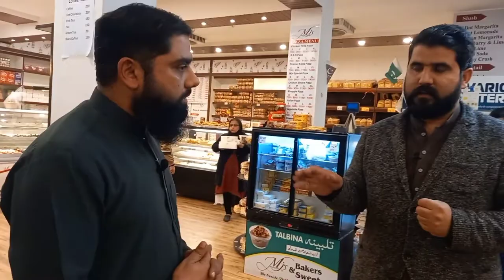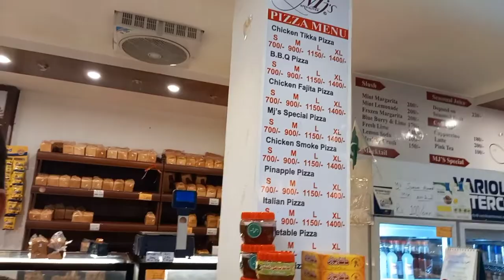How made cake biscuits and fresh pizza in bakery |biggest bakery setup in Pakistan| hindi |urdu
in this vlog u will see a beautiful bakery.
very nice owner and good bakery items.i have check many things but the quality and.taste is so good.i suggested to all viewers who live near this bakery must visit and chk the bakery